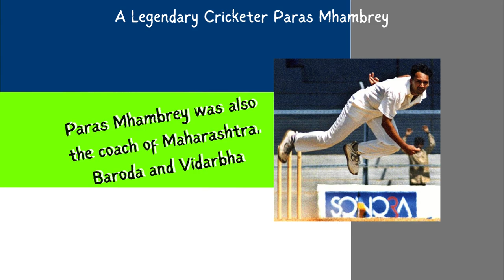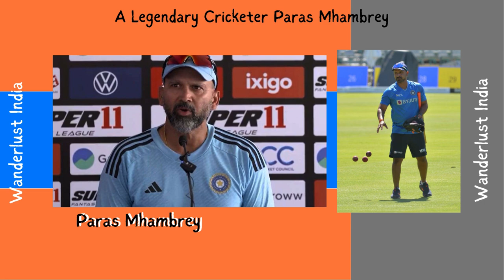Paras Mhambrey - India's Legendary Cricketer & Bowling Coach_ Wanderlust India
Web HTTP Access:
Yofan ID
yo.fan/mindjockey57